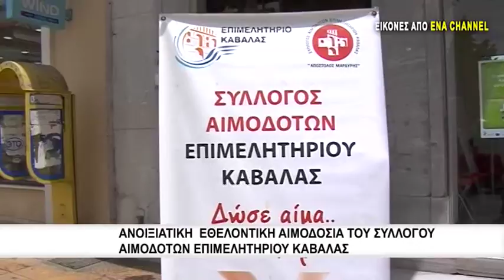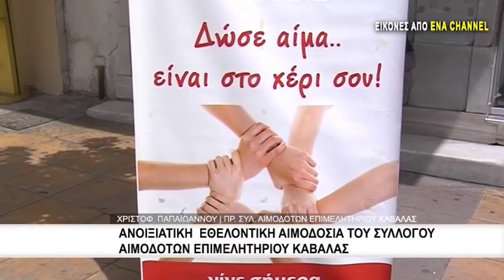Ανοιξιάτικη Εθελοντική Αιμοδοσία του Συλλόγου Αιμοδοτών Επιμελητηρίου Καβάλας